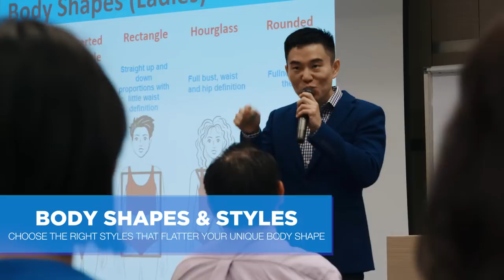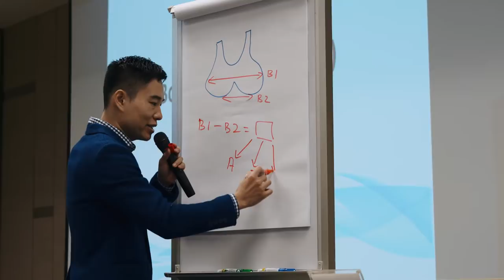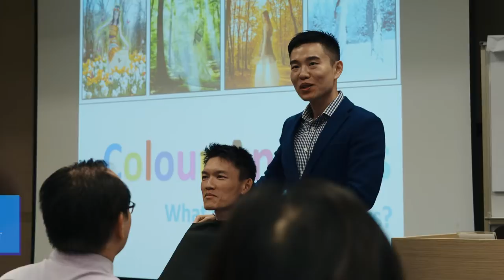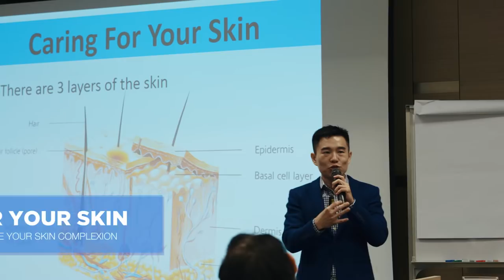Corporate Grooming Workshop Trailer | Lionel Lim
Here's a sneak preview of what goes behind the scenes of a full day corporate grooming workshop.

Participants will learn the following trending topics:

- How to identify your true body shape
- How to choose the right clothes styles that flatter
- How to build a wearable corporate wardrobe
- How to dress for success with the right colours
- How to wear it right for different occasions
- How to engage in meaningful business conversations
- How to care for your skin

If you want to impress, impress at first sight =)